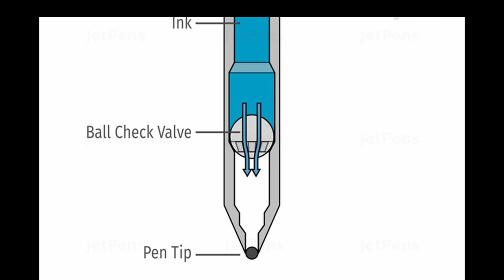Ballpoint Pens Started like THIS | Space Pen Mechanism | History | Origin | Competitors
Many of us know the brands of pen that we use now. But which were the brands which actually were a part of the initial Ballpoint pen revolution that changed the way humans write forever, is what we will be seeing in this. Writing in space was never an easy task, but what made it easy and the space pens characteristics is what we will be going into.